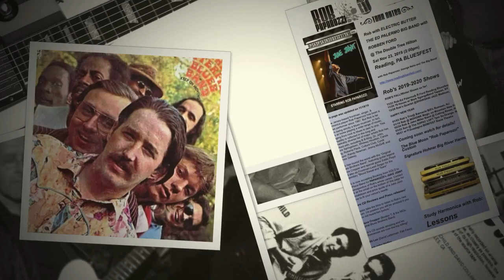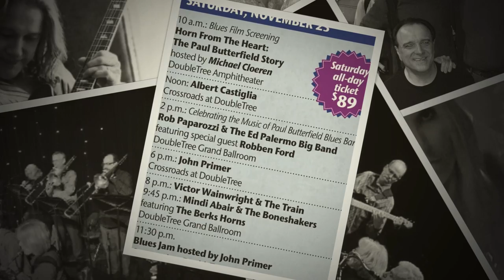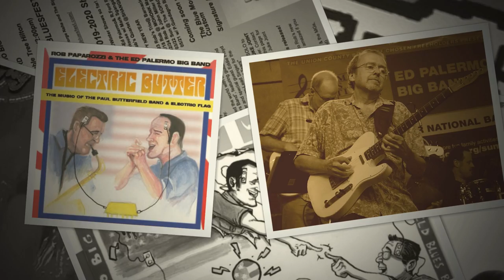Rob Paparozzi & Robben Ford @Reading Bluesfest Sat 11/23/19 2pm with ED PALERMO BIG BAND